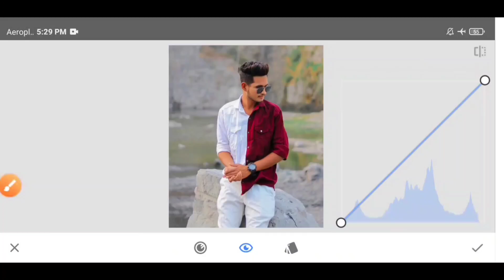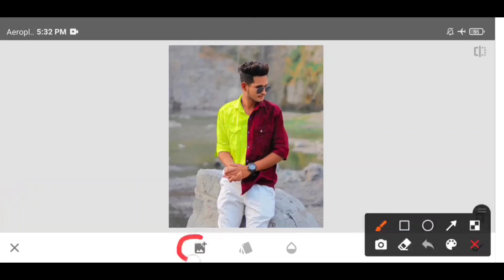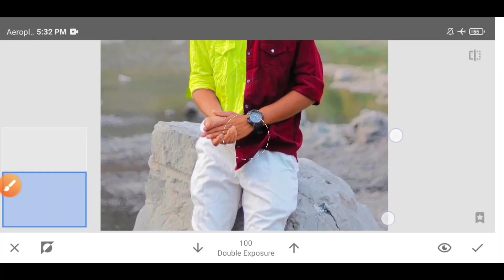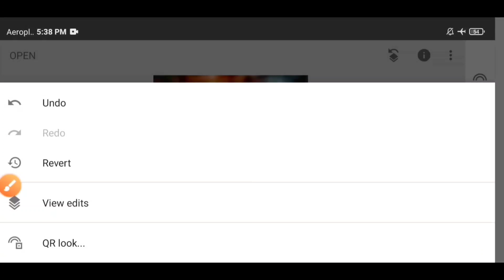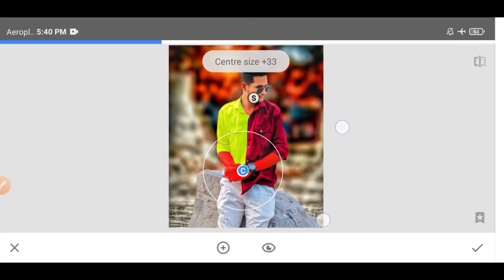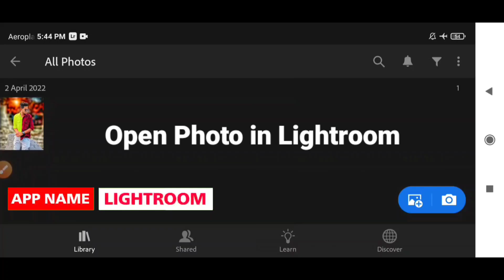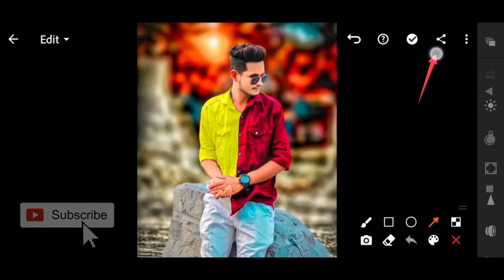Snapseed CB Photo Editing | Snapseed CB Editing Background Change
◀️DOWNLOAD▶️
       ↘️BACKGROUND & PRESETS↙️

                    🎵MUSIC CREDIT🎵
Snapseed Cb Background Change Kaise Kare
Snapseed Cb Effect Background Change Photo Editing
Snapseed Cb Editing Kaise Kare Mobile Se
Snapseed Photo Editing Background Change
Cb Effect Background Change Kaise Kare
Cb Photo Editing Background Full Hd
Snapseed Cb Editing Background Change
Snapseed Se Cb Editing Kaise Karen
Snapseed Style Background Change